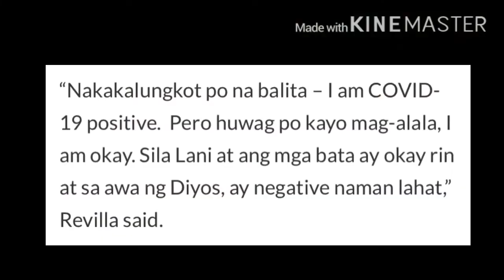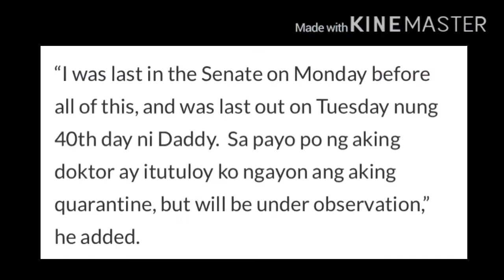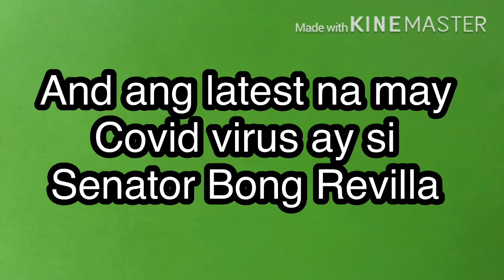Senator Bong Revilla tested positive sa COVID -19.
Just in Pang apat na senador si Bong Revilla na nag test positive yan ang balita na mainit ngayon.

no copyright infrngement intended